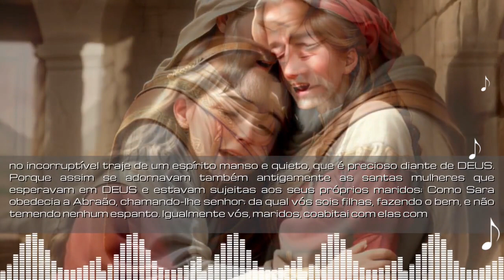Os deveres das mulheres e dos maridos cristãos - Primeira Epístola universal de Pedro cap 3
PALAVRAS ESCRITAS - ESCRITURA SAGRADA